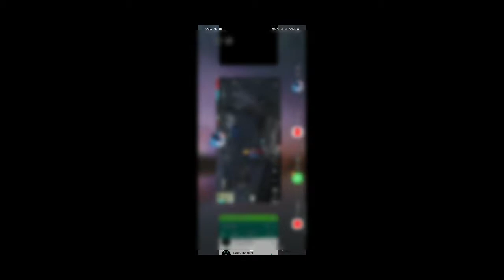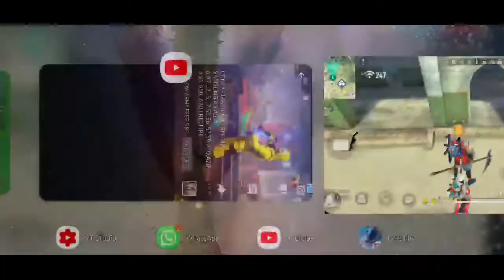NEW AMAZING TIPS AND TRICKS IN FREE FIRE || DW ARMY FREE FIRE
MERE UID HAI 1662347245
GUILD ID
TEAM NAME
DEADLY WARRIORS